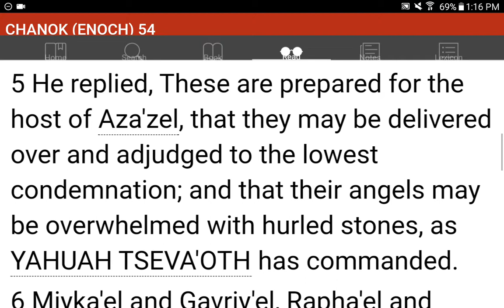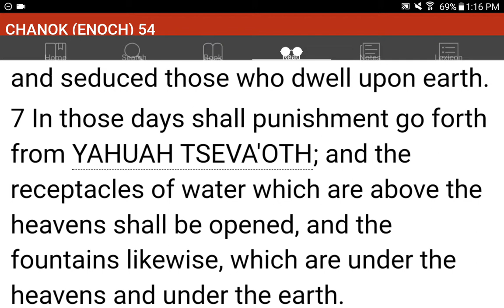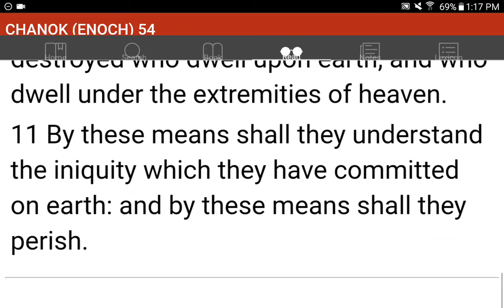💜h?™ "What's the MOST HELPFUL & SIMPLEST WAY that WORKS?"™ GIVE 1P/Month NOW! GCash